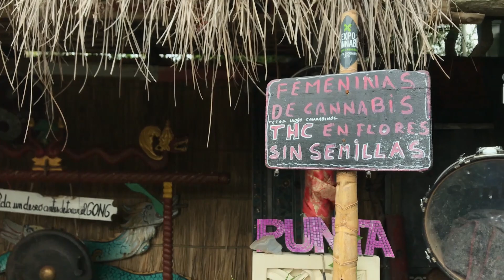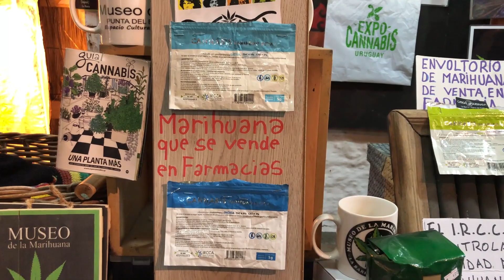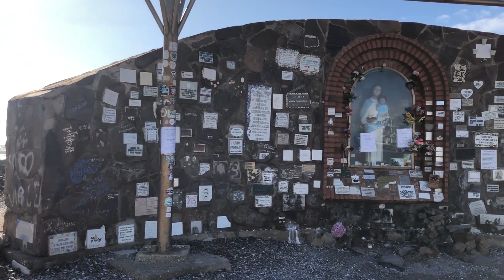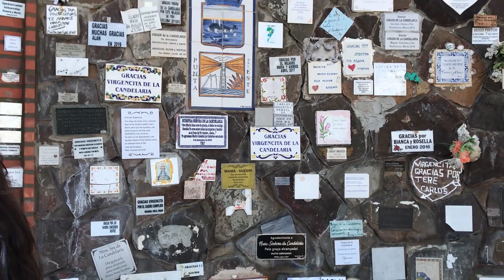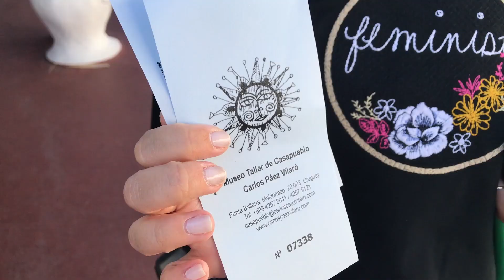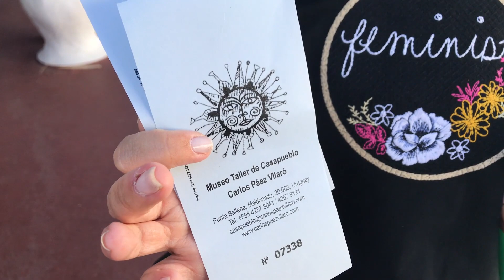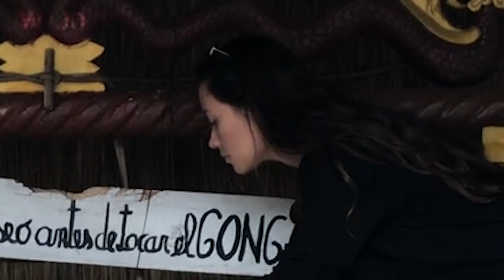PUNTA DEL ESTE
TUDO SOBRE O URUGUAI

RECURSOS UTILIZADOS NESTE VÍDEO
CARTOON PUNCH - RSILVEIRA-88
SOUTH - SILENT PARTNER
CUE - SILENT PARTNER
ELEPHANTS - HUMA-HUMA

FONTES
➜ Adobe Devanagari (VA -4.0)
➜ Dancing Script
➜ Forte